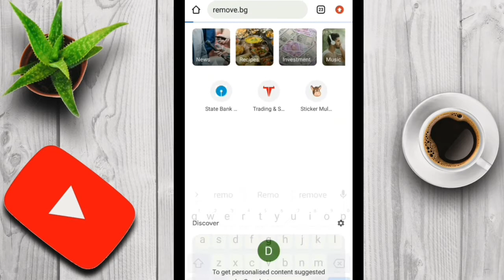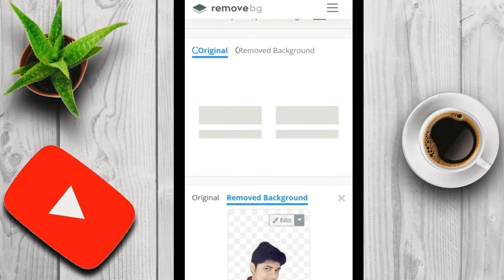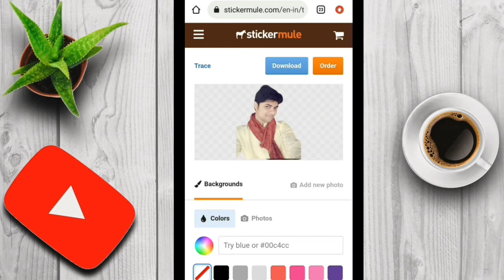How To Remove Photo Background in One Click in 2022|Photo Ka Background Kaise Hataye 2022|Remove BG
How To Remove Photo Background in One Click in 2022|Photo Ka Background Kaise Hataye 2022|Remove Background

Friends is video mai apko bataya hai 1 click me photo ka background kaise change kare. Is trike se aap kisi bhi photo ka background ek click mai change kar skate ho. Ye video me meine aapko photo ke background ko remove karne ke tarike bataye hai jis se photo ki quality bhi kam nahi hogi aur background bhi remove ho jayega uske baad aap koi new background apni photo me lga sakte hai

Topics:-

How to change Background in Mobile

 फोटो का बैकग्राउंड

how to change image background in mobil

remove background in mobile

remove bg

best app to remove background from picture

best app to remove background

change bg,remove bg app

mobile par photo ka background kaise change kare

Background Remove Website Link-